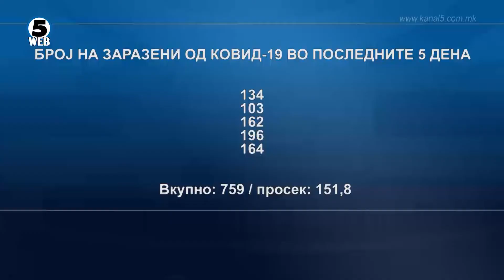ДИК бара начин да им даде можност за гласање и на заразени граѓани пред избори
Дали на претстојните парламентарни избори, може да се случи поголем број на граѓани во изолација или самоизолација да не можат да го остварат своеото право на глас?